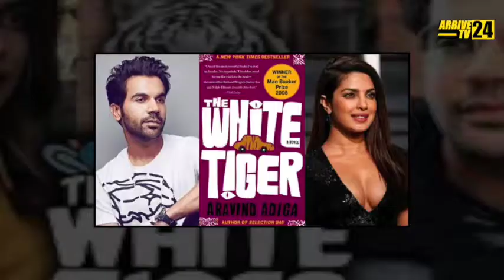द व्हाइट टाइगर Review: प्रियंका-राजकुमार और 'घुमावदार कहानी' के बीच आदर्श की जोरदार दहाड़